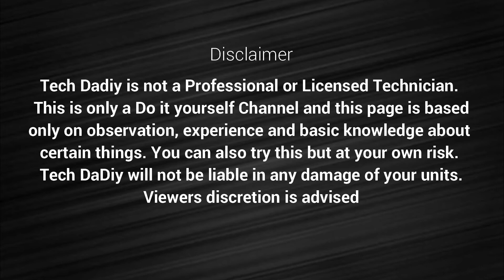Sofa Couch Spring Repair | DIY Spring clip replacement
Im very sorry for some dark parts sa video. Try ko na lang gumawa ulot ng another video lile these in the future. Salamat po sa pag unawa 😊

Kung lubog na mga couch nyo or mga sofa baka ito na solution sa problem nyo.
Tried and tested ko na po tong method na to and so far ok naman po ung kinalabasan and till now nakakabit pa rin ung mga clips. Be careful lang din kasi may mga sharp objects na pwede kayo masugatan like broken screws, nails and ung mga clips na naputol. and also be very careful sa mga springs na nag bounce back pag di maayos pagkalagay nyo. Much better gumamit kayo ng gloves and face shield for protection.

Salamat po sa inyong panood at patuloy na pagsuporta sa Tech DaDiy.
Thanks po and God Bless sa inyong lahat!!!

Camera: S7 Edge, Canon G6, Sony A6000, Canon 600D, Canon Eos M6